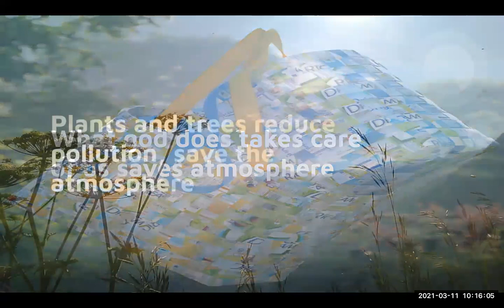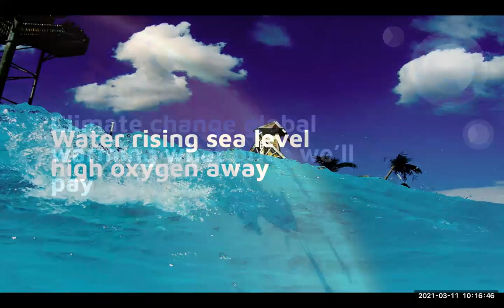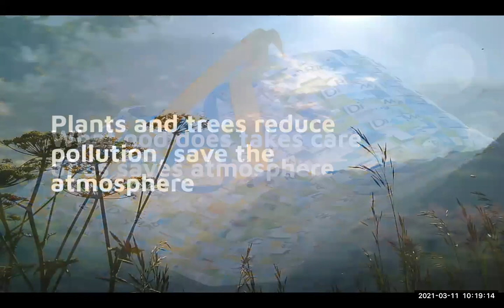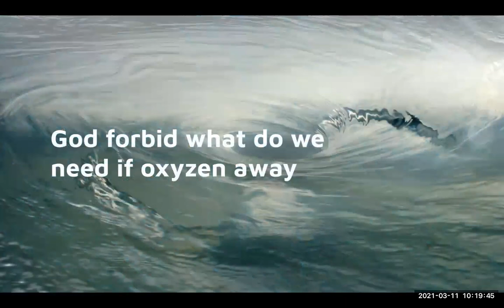Climate Song in Lydian Mode